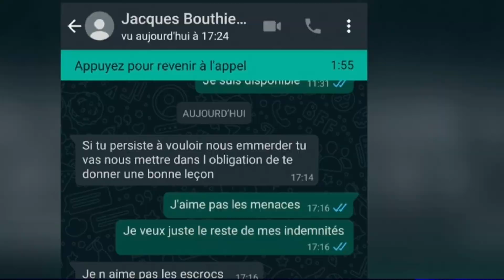الجنس مقابل العمل في طنجة